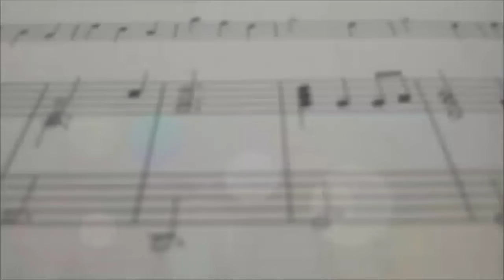Low Whistle e Flauta doce [Mistress Winter's Jump] - John Dowland (1563-1626)